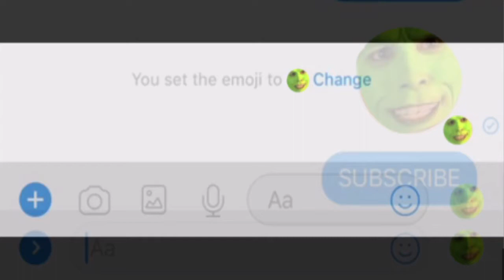Ugandan Knuckles in The Incredibles Movie (We Never Freeze)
The Ugandan Knuckles leave Uganda to ask the incredibles DO YOU KNOW DA WAE. Blue Knuckle tells jameskii a joke. A cop pulled me over and said FREEZE with a gun. I said WE NEVA FREEZE.